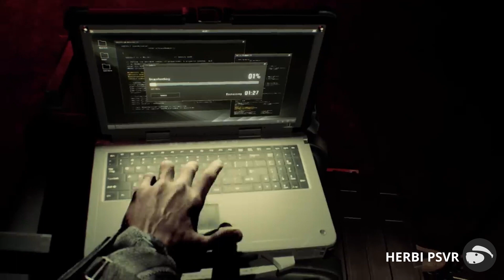PSVR 2 NEWS : FIREWALL ULTRA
Grosse news pour firewallultra sur psvr2 !

Pour en savoir plus sur les précommandes, notamment sur leurs modalités d'annulation, consultez les Conditions d'utilisation et l'Accord utilisateur de Sony Entertainment Network. Le téléchargement automatique nécessite l'activation de la Connexion automatique sur votre système PS5™.

Précommandez et recevez l'arme légendaire Reaper X75 dans le jeu.

Devenez un mercenaire d'élite et découvrez la nouvelle évolution de la série Firewall, son monde d'espionnage multijoueur plein de secrets et ses batailles à hauts risques.

Remplissez des objectifs top-secret en développant vos propres stratégies et votre style de jeu grâce à des mercenaires expérimentés, des armes et des arsenaux personnalisables et de nombreux équipements de haute technologie.

La manette PlayStation VR2 Sense™ vous permet :
• de bouger et de tirer en toute liberté.
• de ressentir les sensations du combat grâce au retour haptique et aux gâchettes adaptatives.
• d'interagir en silence avec votre escouade grâce à la détection des doigts.

La technologie PlayStation VR2 Sense™* vous permet :
• de changer d'arme et d'être plus précis que jamais avec le suivi du mouvement des yeux.
• de ressentir les vibrations subtiles, mais vives de votre casque.
• de plonger au cœur du champ de bataille grâce à l'audio 3D.**

Multijoueur en ligne*
Constituez une équipe de mercenaires d'élite et gagnez en réputation pour étoffer votre arsenal. Élaborez une stratégie et coordonnez vos déplacements pour attaquer des cibles, pour vous couvrir mutuellement et pour accomplir des objectifs lors de parties en JcJ à 4c4 ou des parties en coop JcE jusqu'à 4 joueurs.
La communication est cruciale, parlez avec vos coéquipiers pour échanger des informations vitales ou communiquez avec des gestes silencieusement pour vous fondre dans votre environnement.

Mercenaires
Utilisez les compétences uniques de chaque mercenaire pour étoffer vos options tactiques et pour développer votre stratégie.
Combinez plusieurs armes, des compétences et des arsenaux divers pour créer votre style de jeu et découvrir de nouvelles façons de remplir votre mission.

Personnalisation des armes
Donnez à votre équipement un style unique grâce aux options de personnalisation avancées. Modifiez vos armes et votre arsenal pour forger votre style de jeu.

Arsenaux tactiques
Qu'il s'agisse d'armes de courte, moyenne ou longue portée, de bloqueurs de porte, de fumigènes, de GSS ou de lampes, les options ne manquent pas pour parfaire vos arsenaux tactiques.